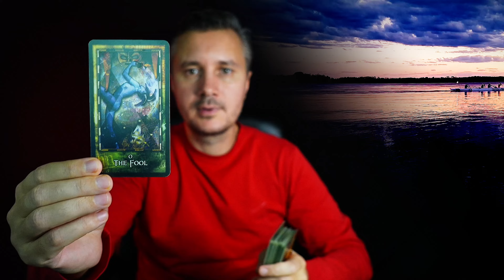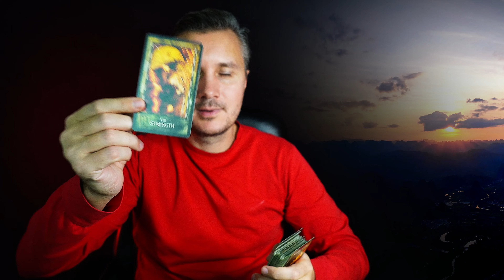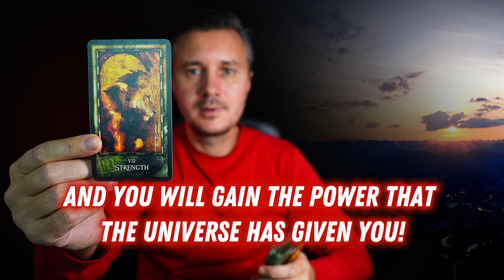ATTENTION❗️ YOU NEED TO BE ESPECIALLY CAREFUL IN THE NEXT 5 HOURS! ⚡️💯💓Konstantin Tarot Love Reading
Explore the mystical warnings with Konstantin Tarot Love Reading. Let the cards guide you through the upcoming hours with caution and awareness. Dive into this captivating journey to navigate potential challenges and seize opportunities for love and growth. Embrace this insightful guidance and stay vigilant as you traverse the twists and turns of fate. TarotReading lovetarot 🌟💖🔮